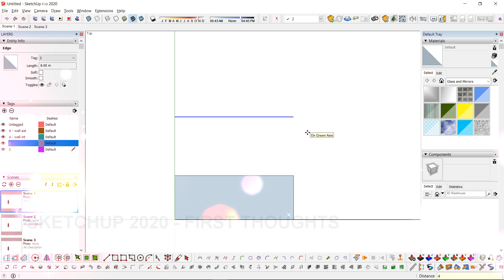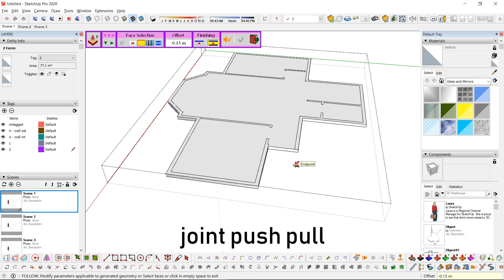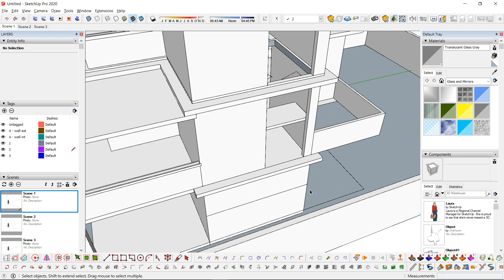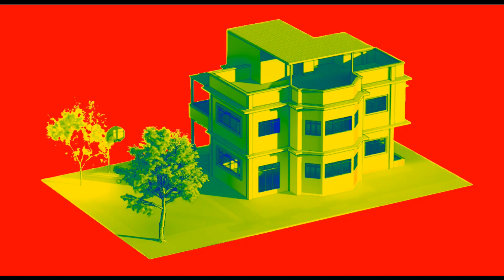Sketchup Reel - Sketchup 2020! | First Look